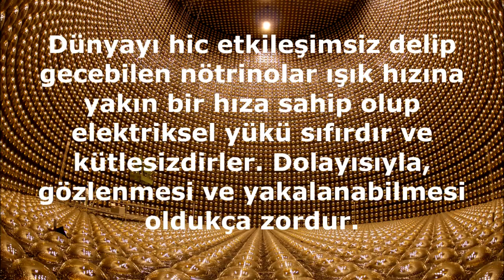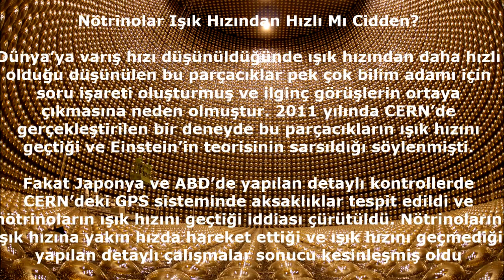Nötrinolar Kısaca Nedir?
Bilim ve astrofizik alanında bazı kafa karıştırıcı konuları herkesin anlayabileceği bir dilde kısaca izah edeceğim video serisine bu video ile başlamış bulunmaktayım.

 Eleştirilere ve önerilere sonuna kadar açığım. İlk çalışmam olduğu için bazı hatalarımı maruz görürseniz sevinirim. Ve umarım bu video sizlerin bilim yolunda ilerlemeniz için biraz da olsa önünüzü aydınlatmayı başarabilmiştir. Ne de olsa Carl Sagan'ın benim de hayatıma yön veren bir sözünde dediği gibi ''Bilimi açıklamamak bana ahlaksızlık gibi geliyor, Aşık olunca bunu tüm dünyaya duyurmak istersiniz.''